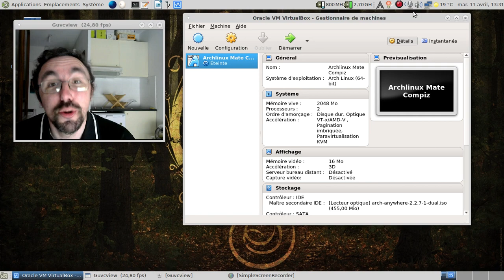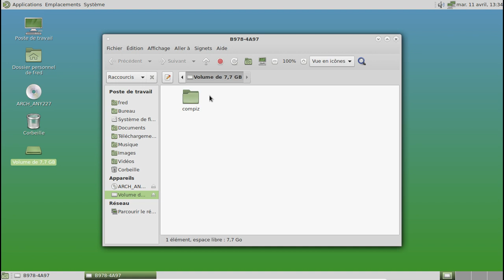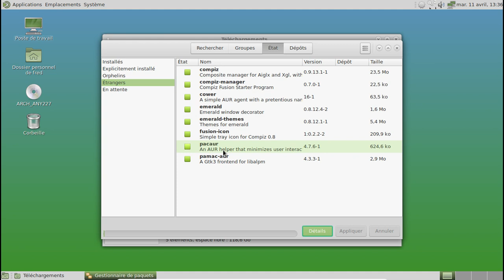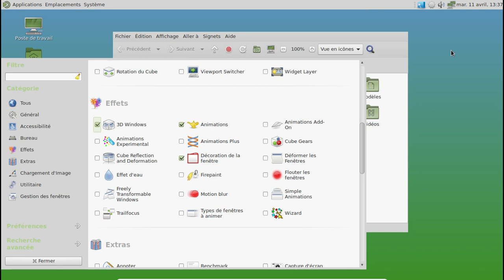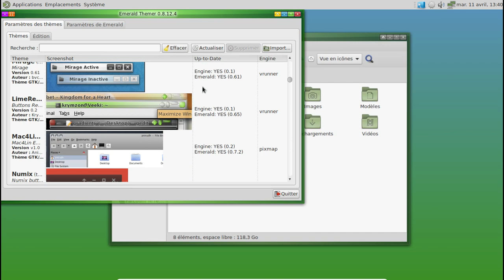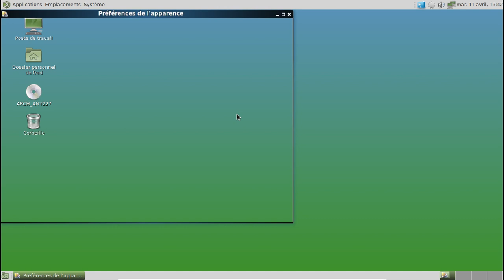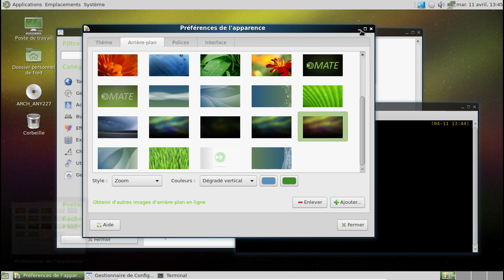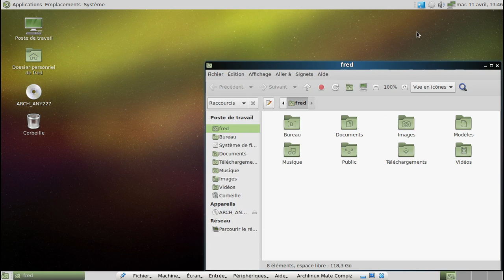Installer Compiz sur une Archlinux.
Revenons à la grande époque des fenêtres molles et du cube :D

Préparez les sacs à vomi, vous êtes prévenu(e)s !

Les paquets minimaux : compiz, compiz-manager et fusion-icon

Horodatage :

00:56 : lancement de la machine virtuelle
02:05 : lançons pamac
02:22 : liste des paquets à installer depuis AUR
02:41 : et pour la nostalgie graphique ? Rajoutons emerald et emerald-themes
03:20 : gagnons un peu de temps :)
04:08 : les paquets sont copiés
04:45 : installons les avec pamac
05:17 : les paquets installés
05:31 : n'oublions pas le dernier paquet indispensable, libappindicator-gtk3
06:00 : premier lancement de fusion-icon
06:12 : premier lancement de compiz
06:23 : oh, le premier effet de compiz :)
06:35 : lançons le compiz config setting manager...
06:51 : rajoutons ce bon vieux cube :)
07:11 : j'aime pas les fenêtres molles !
08:30 : ah, les effets de minimisation digne de l'époque des MacOS-X 10.3 et 10.4 :D
09:37 : passons aux thèmes de fenêtres...
09:45 : on ne sait que choisir !
10:52 : rajoutons fusion-icon au démarrage
12:03 : le cube ? Première !
12:49 : allez, un peu de transparence pour le cube, soyons fous !
15:10 : le cube version deluxe :)
15:45 : et les annotations sur l'écran ?
16:19 : conclusion